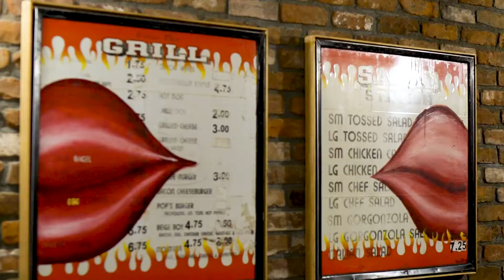the Village + Alvarez Gallery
Entering 2022 at ease as Chief Curators of Brent and Court Montgomery’s The Village Stamford.